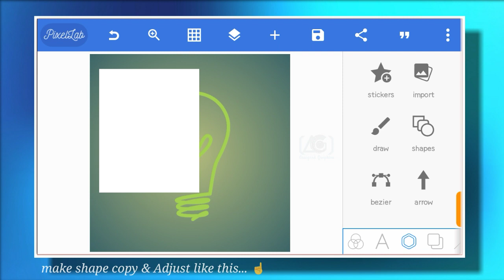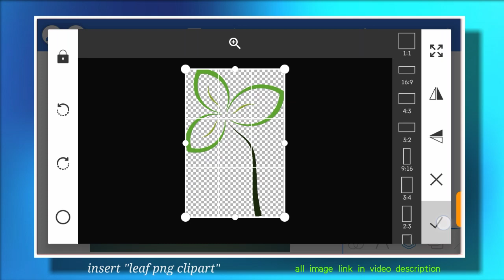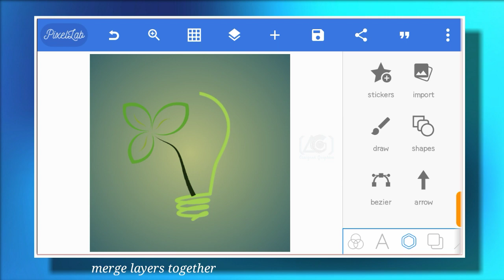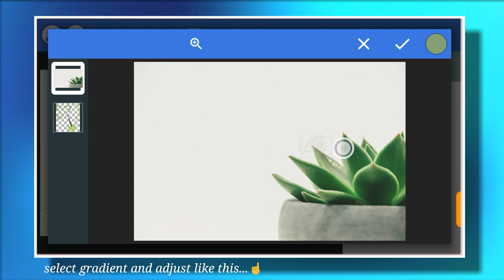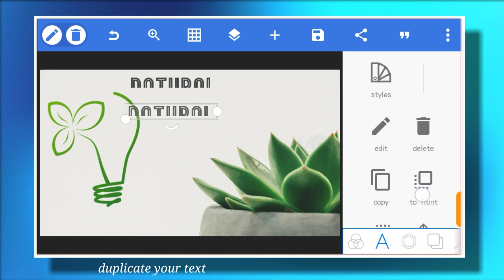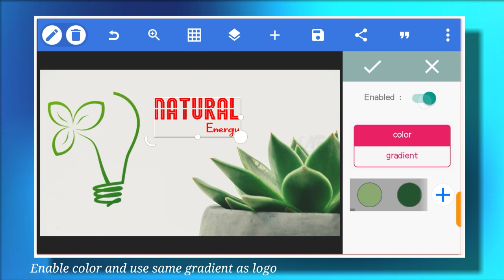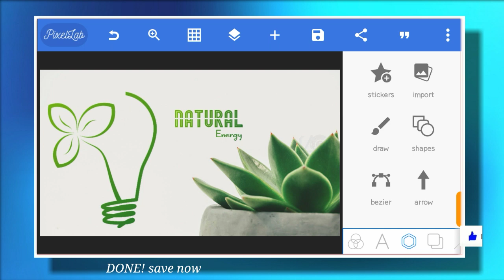Natural Energy Logo in PixelLab Tutorial | Simple Logo Design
So in this pixellab tutorial we will learn to create a simple logo design. here i use PNG clipart to create the logo. i hope you will enjoy this video.

How to Make a Cool Intro With Your Smartphone

persive income
also